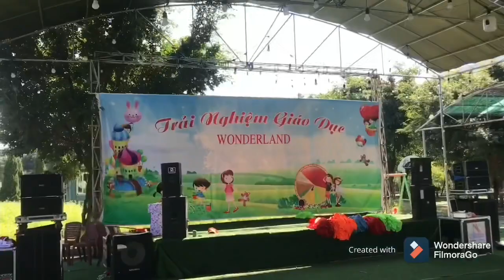ngày 14 tháng 11, 2020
Một góc phim trường WONDERLAND